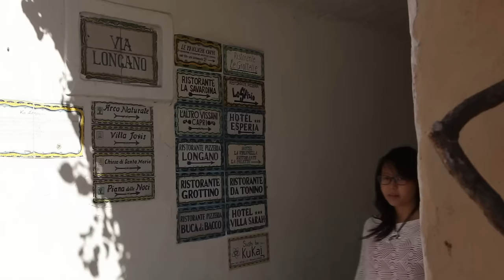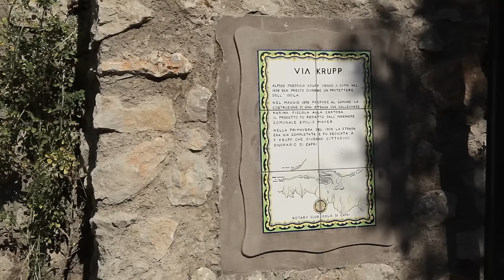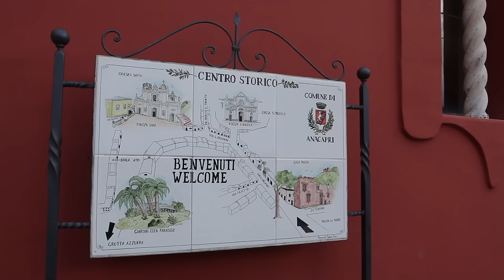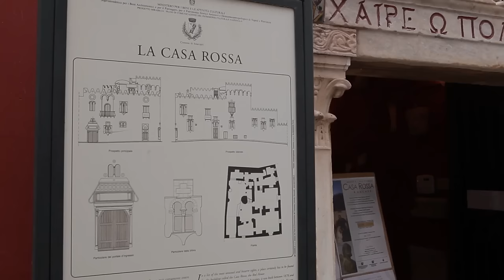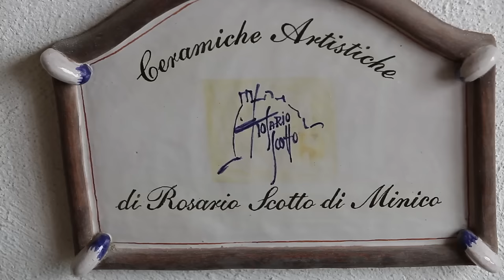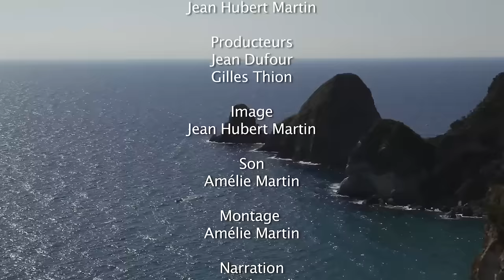Capri et les îles romantiques - Ischia - Procida - Ponza - Documentaire voyage - AMP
En Italie, la baie de Naples recèle des îles merveilleuses, la plus réputée d'entre elles étant la mythique Capri.

Avec ses beautés naturelles extraordinaires, son atmosphère douce et ses paysages lumineux, c’est l’île romantique par excellence. La baie abrite aussi les îles d'Ischia et de Procida, moins connues mais incontournables pour les amoureux de la Dolce Vita. A l’écart des touristes, elles offrent au visiteur des villages de contes de fées, des châteaux dans le ciel et des plages de rêves. Et puis, perdue au large, Ponza, un paradis sauvage et encore intact.

Un voyage au cœur de la beauté.

Capri et les îles romantiques
Un film réalisé par Jean Hubert Martin
Produit par Jean Dufour et Gilles Thion

00:00 Introduction
04:31 Capri, L'Île des Merveilles
17:12 Les Trésors Cachés de Capri
42:43 La Dolce Vita Insulaire

Où dormir à Capri : les meilleurs endroits où séjourner
- Le centre historique de Capri est l’endroit parfait pour l’animation.
- Si vous voulez profiter au maximum de la mer, vous pourrez vous installer directement au nord ou au sud de la ville de Capri, près des plus belles plages de l’île.
- Pour profiter de plus de calme, je vous recommande plutôt de vous éloigner vers l’ouest, vers la deuxième ville de l’île, Anacapri.